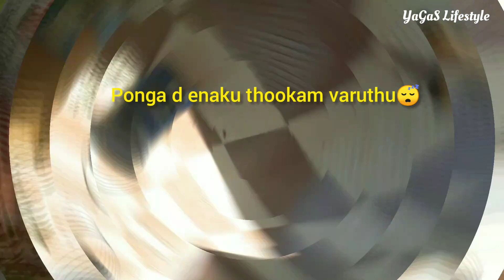Lock Down Special Vlog | Playing with our Chella kutties 😍 Doing gardening work | Sunday Day Vlog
Hi Friends !

If you would like to see our previous videos click the below link 🤩

Hope  you all like this video if you  do then please  like ,share , subscribe and follow our channel for more good videos 😍 Don't forget to hit the bell icon 🔔 Stay connected with me 💛